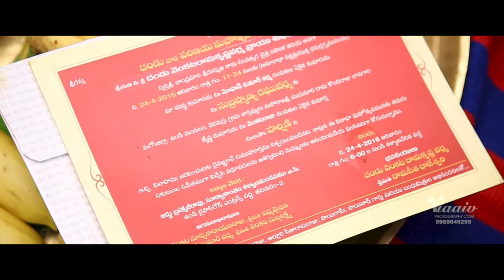Raghu Varma wed's Harshini